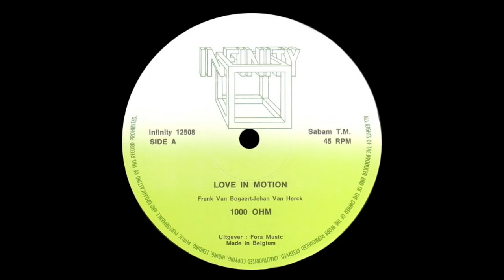1000 Ohm - Love In Motion (1984)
1000 Ohm - Love In Motion

Released by Infinity Records, Belgium, in 1984
Cat#: INF 12508

Written by Frank Van Bogaert and Johan Van Herck
Produced by 1000 Ohm